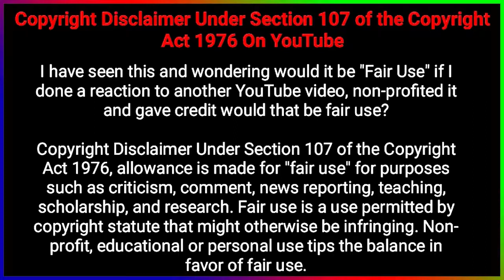ব্যারিস্টার সুমনের বক্তব্য ও আসল উদ্দেশ্য কি? সবটা ভিডিও শুনে মন্তব্য করবেন! HD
Hello! My Friends, Please Check Our New Compilation ---

Hi Guys My Self "Shiblul Bari" and Your Watching "Music Video" YouTube Channel. In this Channel you will learn about Life Technology, Photoshop Editing, Photoshop, Internet, Social Media, Mobile Application, Software, Gadgets Review, Unboxing and much more .